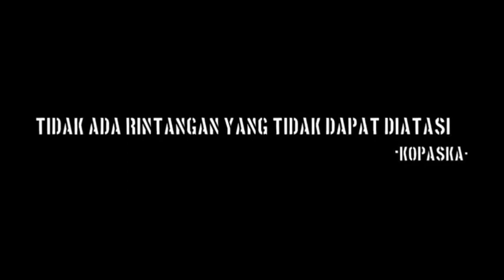PASUKAN ELIT KOPASKA YANG DIMILIKI TNI AL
Komando Pasukan Katak atau yang lebih dikenal dengan Kopaska adalah pasukan khusus dari TNI Angkatan Laut. Semboyan dari korps ini adalah "Tan Hana Wighna Tan Sirna" yang berarti "tak ada rintangan yang tak dapat diatasi". Korps ini secara resmi didirikan pada 31 Maret 1962 oleh Presiden Indonesia waktu itu Soekarno untuk membantunya dalam masalah Irian Jaya. Pasukan khusus ini sebenarnya sudah ada sejak 1954. Bapak dari Kopaska adalah Kapten Pelaut Iskak dari sekolah pasukan katak angkatan laut di pangkalan angkatan laut Surabaya. Tugas utama dari pasukan ini adalah peledakan/demolisi bawah air termasuk sabotase/penyerangan rahasia kekapal lawan dan sabotase pangkalan musuh, torpedo berjiwa (kamikaze), penghancuran instalasi bawah air, pengintaian, mempersiapkan pantai pendaratan untuk operasi amfibi yang lebih besar serta antiteror di laut/maritime counter terorism .

Lamanya pendidikan Kopaska adalah 10 bulan .